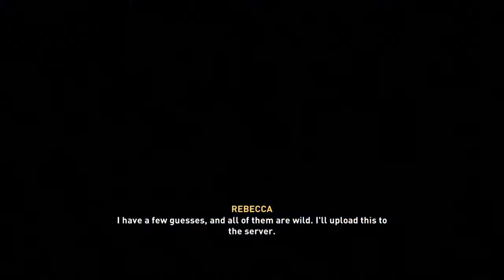AC:Valhalla - The Hidden Truth | آموزش گرفتن تروفی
سلام
واکترو کامل بازی اساسینزکرید والهالا در این مجموعه واکترو تمامی مراحی اصلی بازی ، مراجل جانبی،    صندوق ها ، آرتیفکت ها و دستاورد ها به صورت روزانه برای شما آپلود میشه و در آخر بازی به صورت 100% کامل و تروفی پلاتینیوم بازی را به دست می آورید

Assassin’s Creed Valhalla - The Hidden Truth Trophy Guide
برای به دست آوردن این تروفی باید هر 10 قسمت
Animus Anomalies
را کامل کنید
برای پیدا کردن محل هر 10 قسمت ویدئو کامل مربوط به
Mysteries

v=JfT5rtAbDp4&list=PLGzpDemqUiE2lS4tam_VF1ELsG8XKOm3t